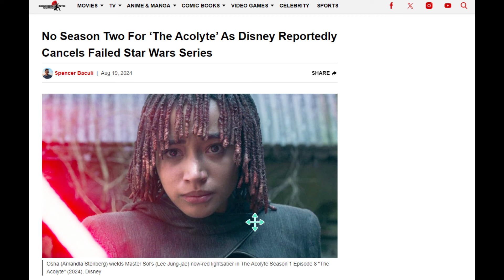Is Agatha WORSE than The Acolyte? - Agatha All Along Episode 2 Review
Marvel and Star Wars are in a race to the bottom, and they're both taking surprisingly similar paths towards destruction. They're both making shows that HATE their own fanbase, which is no surprise, but for some reason both shows decided to focus around the exact same thing - lesbian witches - and both decided to use the same failure of a marketing strategy. Agatha is being heralded as "The gayest Marvel," just like Acolyte was said to be "The gayest Star Wars," and it's all too bizarre to be a coincidence. The only thing left for Agatha to copy is the part where they lose millions of dollars.